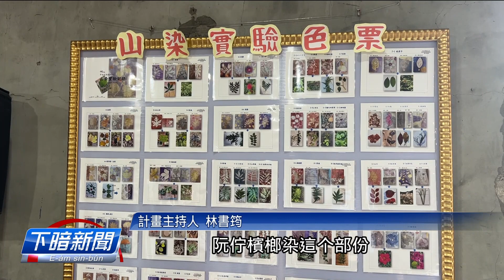嘉義中埔檳榔結合藍染藝術 帶動地方創生 | 公視台語台 | 20231022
嘉義縣中埔鄉檳榔的種作面積將近4千公頃，雖然帶來誠大的經濟價值，但是煞拄著產業單一佮生態的問題，中埔鄉的地方創生團隊配合文化部的計劃，經過2冬外的努力，共檳榔結合山染佮藝術，替地方的產業帶來改變。

四節新聞 ：　逐工（每天）09:00 / 12:00 / 15:00（拜一至拜五） / 19:00